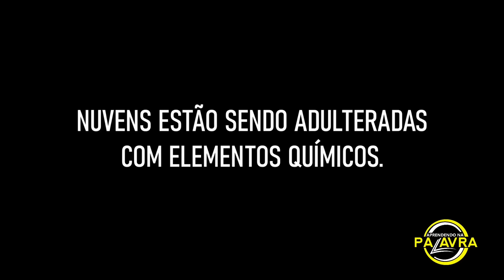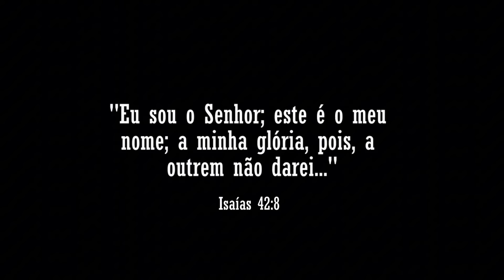DE NOVO EM DUBAI - CIENTISTAS TENTARAM FAZER CHUVA ARTIFICIAL E… oração do salmo 91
oração,
oração da noite para dormir,
oração para dormir,
oração para dormir em paz,
oração para a noite de hoje,
oração noite,
oração poderosa noite,
oração forte de noite
oração da noite de hoje,
oração poderosa da noite,
oração forte da meia noite,
oração salmo 91,
pedido de oração,
pedido de oração ao vivo,
oração forte,
oração forte da noite,
oração da noite forte,